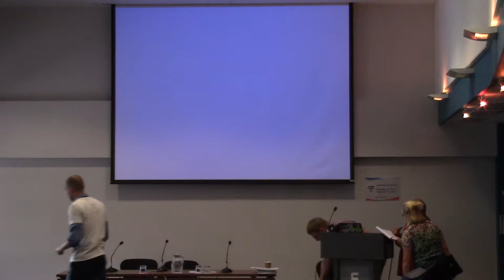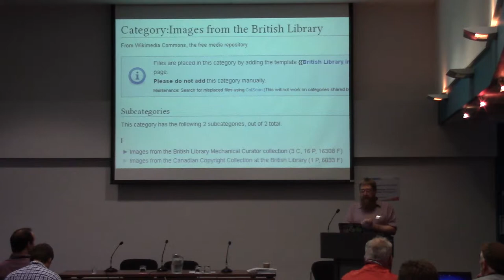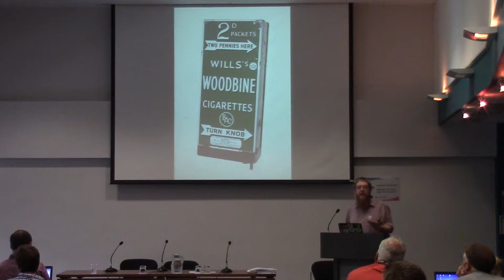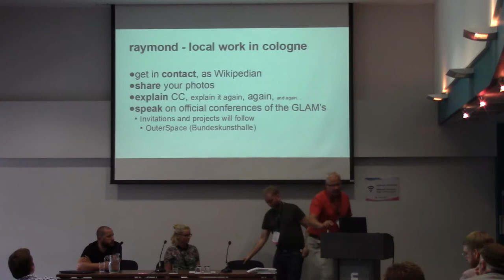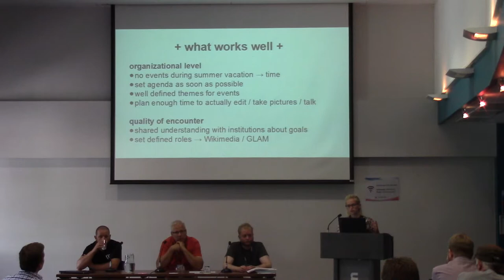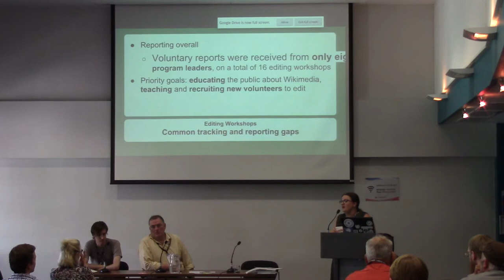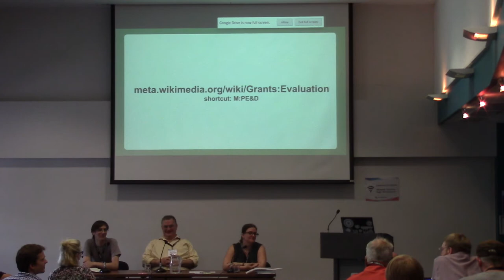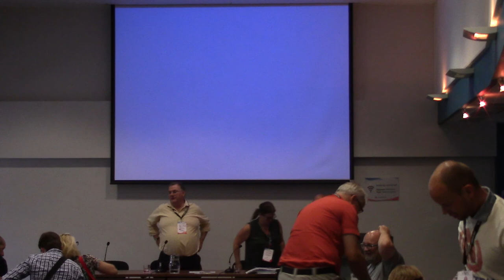GLAM VII - Local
*Small is beautiful – GLAM in small museums
Author / Speaker : Andy Mabbett
*Close Encounters of the Third Kind – The Secrets of Local GLAM Outreach
Author / Speaker : Lilli Iliev, Axel Pettersson, Raymond, Lars Jynge Alvik
*Face to Face Editing Training: Is it Worth the Effort?
Author / Speaker : Johnbod, John Byrne